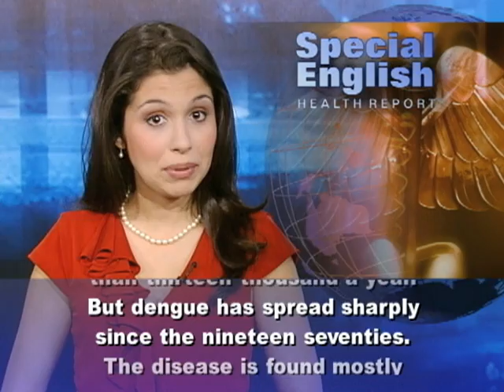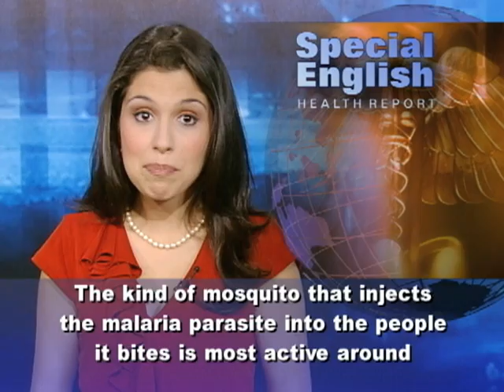Trying a New Way to Stop Dengue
Dengue fever feels like a severe case of the flu, including pain in the muscles and joints. The World Health Organization says there may be fifty million dengue infections every year. Deaths are rare, fewer than thirteen thousand a year. But dengue has spread sharply since the nineteen seventies. The disease is found mostly in cities. The WHO says forty percent of the world's population is now at risk in more than one hundred countries. Southeast Asia and the Western Pacific are the most affected. Dengue is also found in Africa, the Americas and the eastern Mediterranean. There is no vaccine against dengue and no special treatment. Scott Ritchie of James Cook University in Queensland, Australia, says control efforts target the mosquitoes that spread dengue. He says the only way to control it is through the use of pesticides chemicals and perhaps community education. But some mosquitoes are getting resistant to those pesticides. He and other scientists from Australia and the United States are working on a different plan of attack. They blocked the growth of dengue virus in mosquitoes by infecting them with a kind of bacteria called Wolbachia pipientis. Wolbachia is commonly found in fruit flies and is safe for people. The researchers released mosquitoes infected with Wolbachia into an indoor test area filled with uninfected mosquitoes. The infected ones mated with the uninfected ones and successfully spread the bacteria. The researchers then tried their experiment outdoors. Over a two-month period they released more than three hundred thousand infected mosquitoes in two Australian towns.Scott O'Neill at Monash University in Melbourne says the mosquitoes quickly infected wild populations just as they had in the indoor test. Once the release has stopped, the Wolbachia continued to increase until the experiments ended. Next, the plan is to do tests over the next two to three years in an area where many people are infected with dengue. The researchers described their work in two papers published in the journal Nature.Mosquitoes also spread malaria. The kind of mosquito that injects the malaria parasite into the people it bites is most active around sunset and sunrise. So bed nets can help protect people while they sleep. But the mosquito that spreads dengue, Aedes aegypti, is most active during the day.For VOA Special English, I'm , I'm Alex Villarreal.